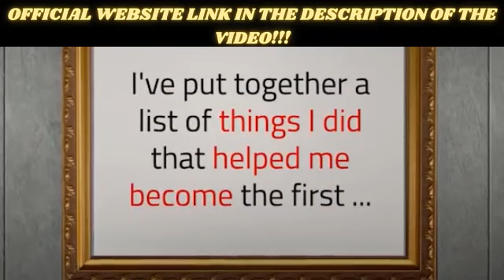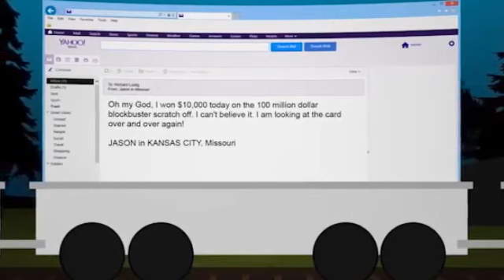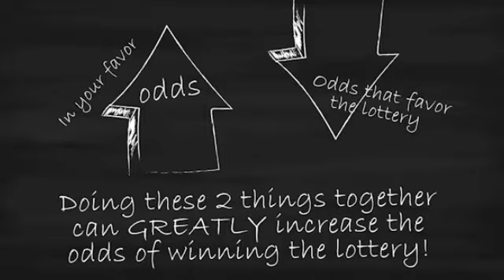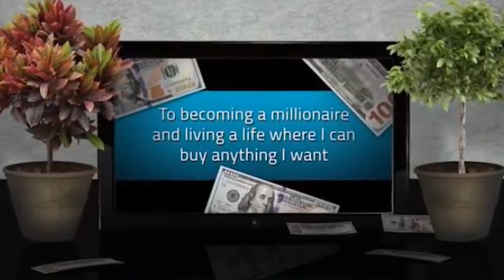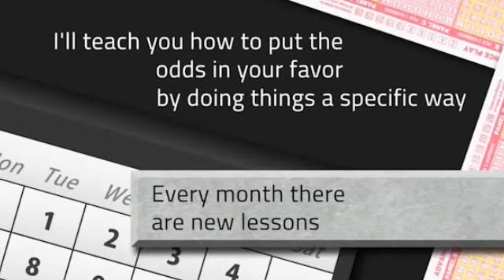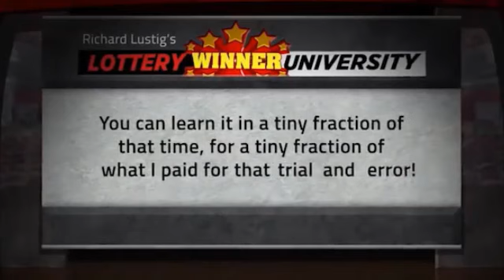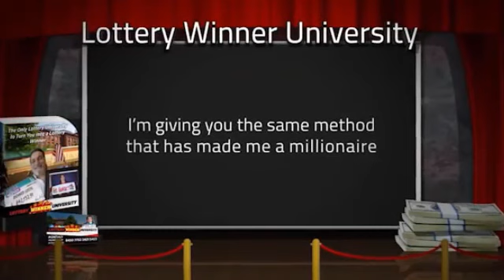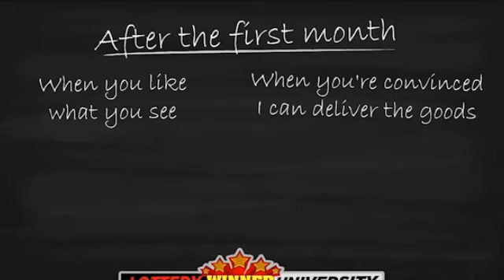🚨🚨 How To Win Lottery Winner University ?? 🔥🔥 Lottery Winner University Reviews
- How to Win The Lottery University

 FREE Video Presentation Reveals How Richard Lustig has been able to win 7 lottery game grand prizes!  Learn Richard's secrets in his FREE video presentation.
Lottery Winner University Review
“I wish I could win the lottery.”
Everyone dreams of one day being the lucky winner of a huge lottery prize.
I mean, imagine all you could do with a hundred million dollars…
For me, I would pay off debt and buy everything I ever dreamed of.
Lottery winners have changed their life completely.
Even better, they get to change the lives of their loved ones.
However…
You don’t need to be lucky to win
Now, we know some people win small lottery prizes every day.
With that, they make millions of dollars in lottery prizes every day.
There is a way to make revenue from lotteries.
not everything depends on luck.
What is Lottery Winner University by Richard Lustig?
For the most part, you lose money on lotteries and never win a single lottery prize.
In consequence, you begin to wonder what it is that you have been doing wrong.
Well, you need to learn the Lottery winning formula by Richard Lustig.
It helps you understand the patterns of lottery winners.
Coincidence runs out of luck when statistics come to play.
In my opinion, the Lottery Winner University is the best lottery winning program out there.
Now, you don’t have to buy lottery tickets blindly.
From this moment, the course will be your secret to win lottery prizes.
First, you will make money winning the lottery.
Then, you can start paying debt or investing.
Even better, if you are in a good position, buy that car or dream house.

The best formula to decipher lottery winning patterns.
Then, you will double your chances of becoming a lottery winner.
Basically, this is a formula to predict the winning pattern of the lottery.
This lottery winning strategy video course gives you a whole skillset.
In essence, the Lottery Winner University video course on how to win the lottery is based on science and math.
However, don’t panic; it’s quite easy to follow.
Becoming a serial lottery winner is possible
How?
It’s all in this video course.
Richard created this program to win the lottery to help others.
See, there are billions of dollars in the lottery, there’s money for everyone.
You will learn mistakes to avoid to win the lottery.
Finally, the videos give you the formula for winning the lottery.
Moreover, this course for winning the lottery walks you through the whole math thing.
Therefore, you don’t need any special skills to master it.
Just sit down and pay attention.

So, you want to know how the Lottery Winner University will help you.
First, after you purchase the course, you get access to the members’ area.
Here, you will find the complete video course for winning the lottery.
Then, the videos teach you skills, tricks, and strategies to make a living winning the lottery.
With that, you can start planning the pattern for purchasing lottery tickets.
Finally, you can put it to work and start getting cash.
This is My Favorite Part
It helps you build a system.
So, with the Lottery Winner University, you can have an almost entirely automated process.
Maybe, in the beginning, it can be a little tedious.
However, once you are done with the videos you will save tons of time and money.
Also, this is not for math geniuses. I mean, they build their own systems.
Here, Richard Lustig helps us normal people.
This program talks to people who really need help.
It’s not a math test; it’s a DIY tool for winning the lottery.

lottery winner university,lottery winner university review,
lottery winner university scam,lottery winner university video,
lottery winner university reviews,lottery winner university download,
lottery winner university richard lustig,
lottery winner university bonuses,
the lottery winner university,lotto winner university,lottery,
lottery winner,how to win the lottery,